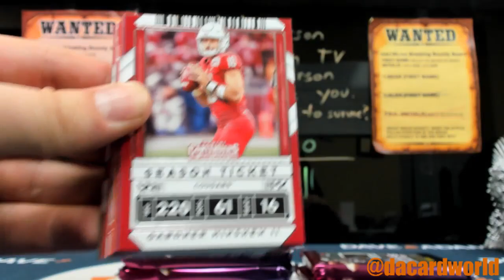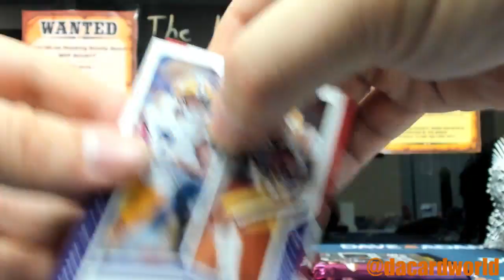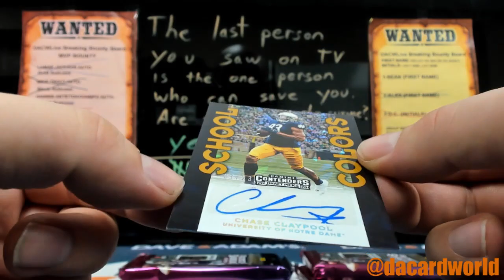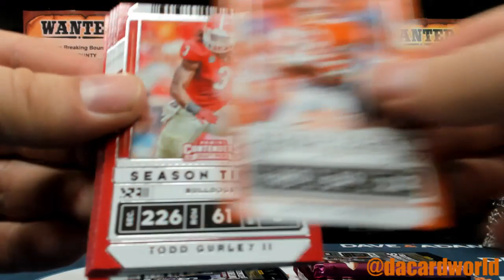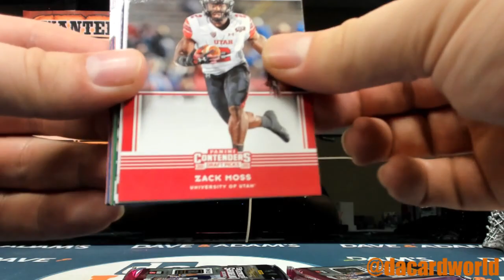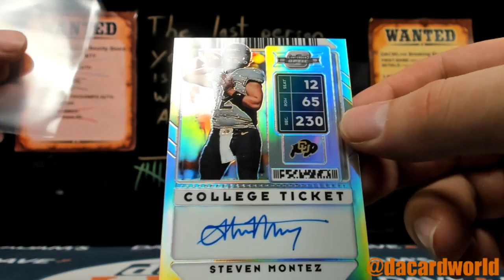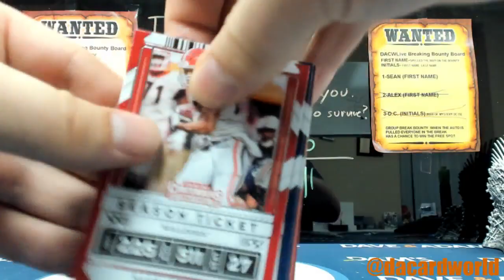Jmac's Contenders Draft Picks FOTL break